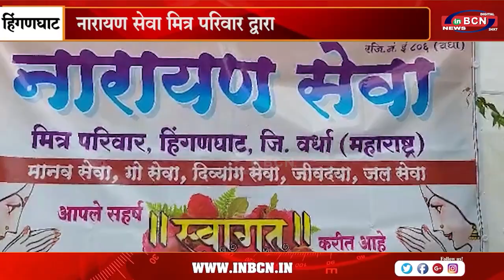नारायण सेवा मित्र परिवार द्वारा सेवा का सत्कार कार्यक्रम का आयोजन......INBCN NEWS